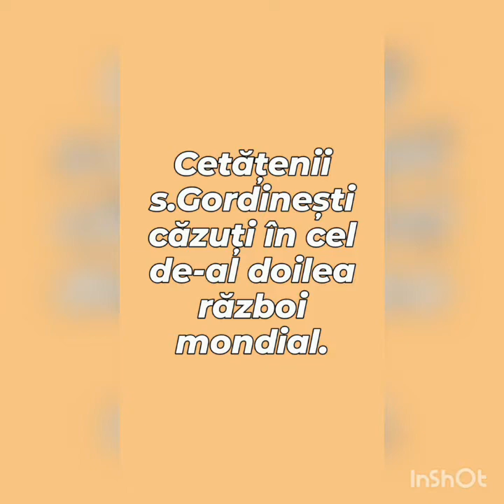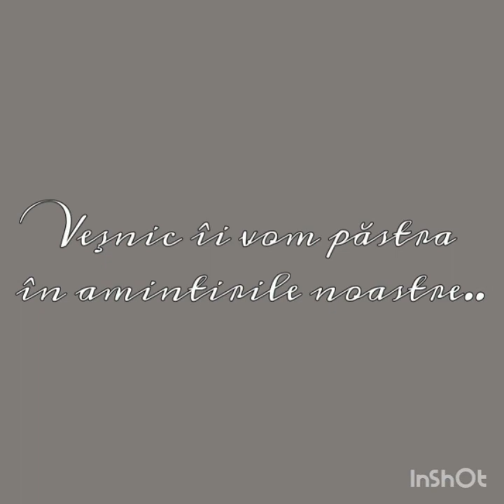Gordinesti,Edinet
Pe drumul gloriei...